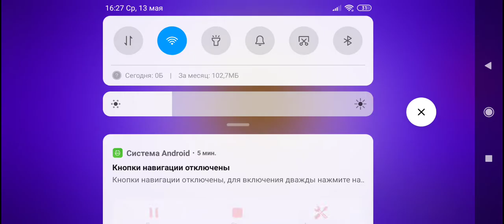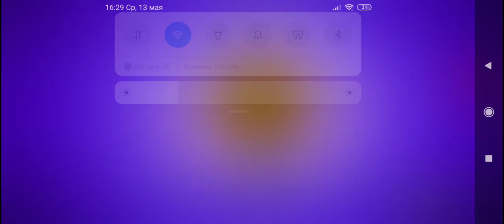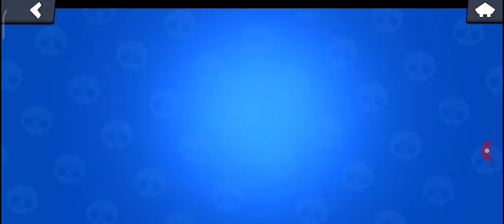ПЕРВЫЙ В МИРЕ КУПИЛ BRAWL PASS! ОБНОВА В БРАВЛ СТАРС!!!